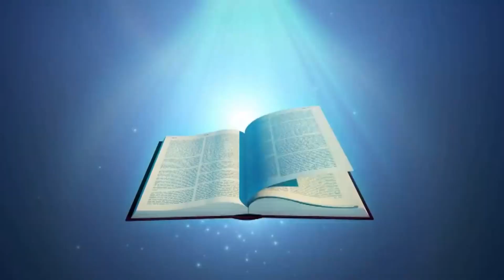Vachuchunadu song finel###